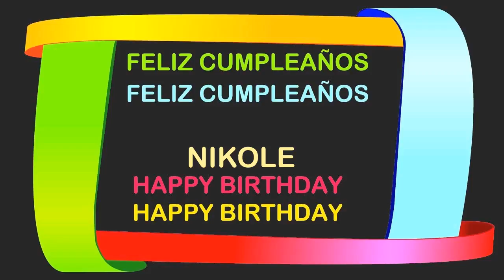Nikole Birthday Postcards & Postales